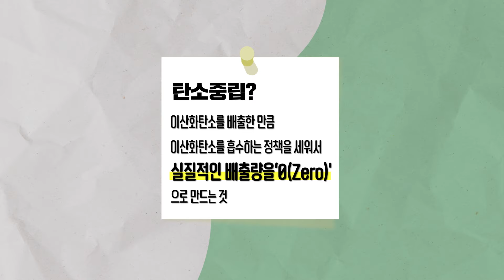2050탄소중립을 위한 슬기로운 일상생활!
요즘 모든 곳에서 외치는
2050 탄소중립!✔

평범한 일상 속에서
실천할 수 있는 방법은 없을까요?

모션그래픽으로 같이 알아보아요~!👀